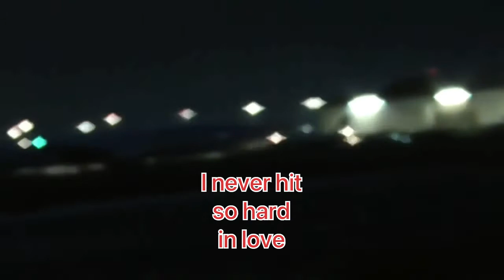“Nightcore” Music Video of United Airlines flights between San Francisco and Germany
Song: Wrecking Ball
Singer: Miley Cyrus

Nightcore Information

App used for editing: AudioEditor
Pitch: +371
Tempo: 1.1
Reverb: MediumHall3, 45